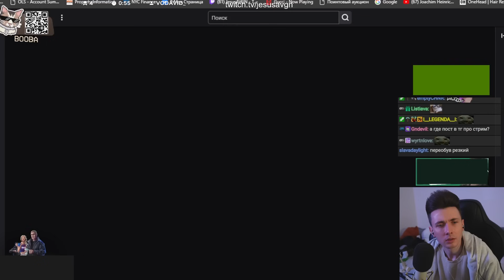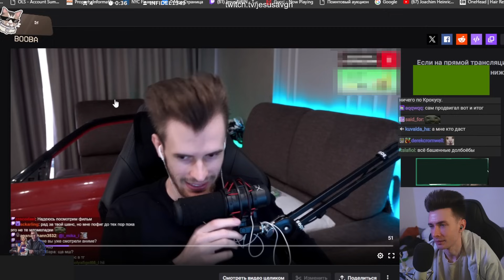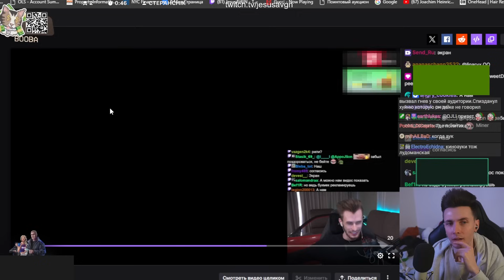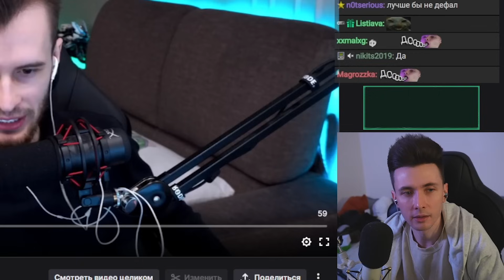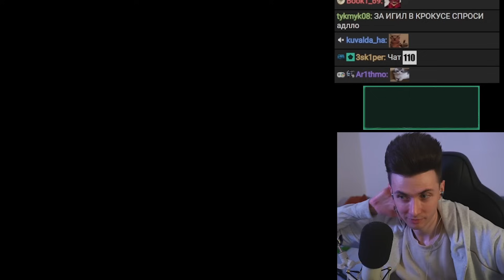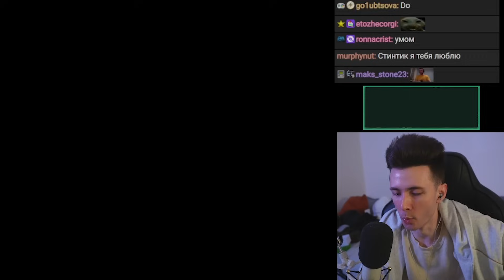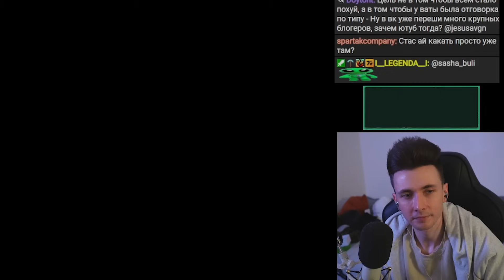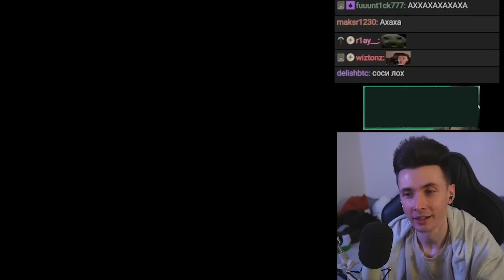ХЕСУС И СТИНТ ПРО ЛИЦЕМЕРИЕ СТРИМЕРОВ, ПРОДАЖНЫХ БЛОГЕРОВ НА ВК ВИДЕО И ЗАПРЕТ ЮТУБА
хесус hesus стример стрим дед смотрит ded реакция смотрит обзор записи stream нарезки хайлайты хайлайт рофлс рофлы rofls хайлайт стинт стинтик нарезки продажные блогеры блогер стримеры продались бустер бустеренко ответ разоблачение конфликты=

Таймкоды:
00:00 Про лицемерие
13:25 Разговор в дискорде со Стинтом и Дрейком